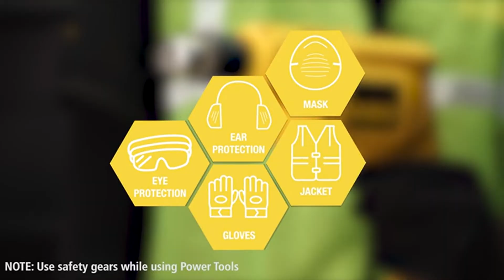Best Dewalt grander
Lock On-Off Switch: Yes.
High power and speed for grinding applications.
Advanced fan system provides maximum airflow prolonging motor life.
Sealed toggle.
Tool-free adjustable guard allows easy positioning for left or right handed.
Compact gear case allows use in tight and confined areas.
Use Spindle lock for quick and easy disc changes.
Accessible brushes for easy brush replacement aBrand Dewalt
Brand Store Dewalt Store
Warranty
2 Year

Applications
Grinding or Sanding away protruding or excess stone, metal

Blade Sharpening of many tools

Mortar Removal

Buffing and polishing

Removing rust, paint and burrs from metal

11000 rpm

Dimensions
671x148x111 mm

Weight
2.5 kg

Spindle Size
M10

Colour
Yellow

Wheel Diameter in inch
4 inch

Package Contents
Angle Grinder Body, Spanner, Wheel Guard, Handle, (No wheel in the box)

India

Body Material
Plastic

Cord Length
2 m

Voltage
220 V

Additional Details
Spindle Lock: Yes

Frequency
50 Hz

Wheel Diameter
100 mm

Item Code
DW801

Power Input
850 Wnd less downtime
.Browse through the extensive list of Angle Grinders at Moglix. Shop online for other Dewalt Angle Grinders available at Moglix in the lowest price range.

An angle grinder is an important product one should own when it comes to power tools. Dewalt 4 Inch DW801 850W Angle Grinder is one of a kind. This product is primarily used for grinding or sanding away protruding or excess stone| metal blade sharpening of many tools mortar removal buffing and polishing removing rust| paint| and burrs from metal. This angle grinder by Dewalt works at a load speed of 11000 RPM. This product is highly efficient and has great speed. Dewalt is a leading brand that manufactures power tools and sells them all over the world. The dimension of this product is 671x148x111 mm. It is made out of metal and plastic. The Dewalt angle grinder is a famous power tool that can be found very easily. The wheel of this mechanism measures 4inches in diameter. This angle grinder utilizes approximately 850W of power in a single-use. The Dewalt 4 Inch DW801 850W Angle Grinder comes with a warranty period of 2 years from the date of purchase. This product weighs around 2.5kgs.